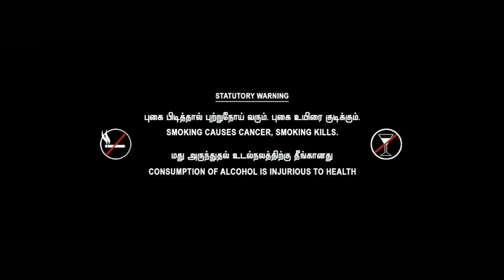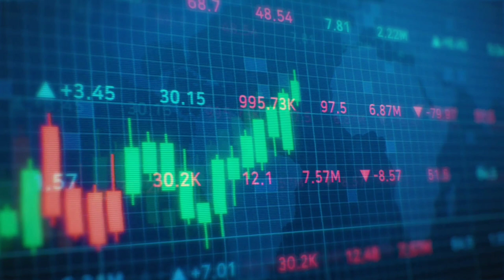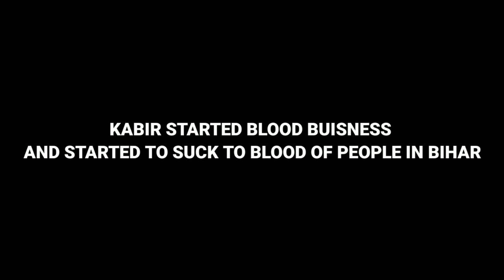B-ve - The rise | Full movie |Wrap-up studios | English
B-ve - The rise

Director : Jayamadhavan
Producer:Jayamadhavan
Editing platform : Kinemaster
Animating platform : Plotagon
Poster making platform : Canva
Production house : Wrap-up studios

                         MOVIES